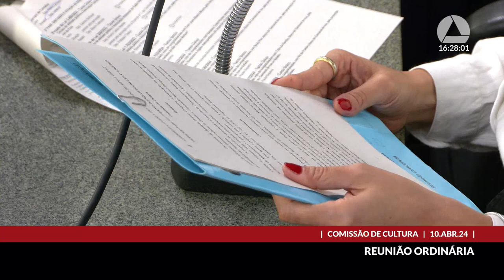10/04/2024 16:00 - Comissão de Cultura